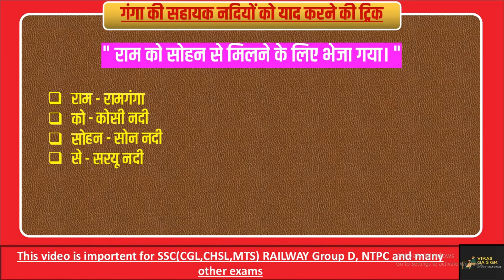गंगा नदी प्रमुख सहायक नदियां Major Tributaries of Ganga River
इस वीडियो में मैंने गंगा की प्रमुख सहायक नदियों के बारे में बताया है जो हमारी परीक्षा के लिए महत्वपूर्ण है उम्मीद करता हु की आपको वीडियो अच्छा लगे और वीडियो आपके लिए हेल्पफुल होगा।

In this video I have told about the major tributaries of Ganga which is important for our examination, hope you like the video and the video will be helpful for you.

1. GK
2. General Knowledge
3. Important GK Questions and answer for 4. Competitive Exams
5. Quiz Test
6. future Tak GK
7. Important gk
8. Quiz test
9. competitive quiz
10. competitive general knowledge
11. GK in Hindi
12. general knowledge quiz
13. quiz questions
14. general knowledge questions
15. gk quiz
16. general knowledge questions with answers
17. gk question in hindi
18. GK Question Answer
19. India GK
20. hindi gk
21. samanya gyan
22. gk questions
23. india gk in hindi
24. 2021 gk questions and answers
25. lucent gk
26. lucent gk
27. lucent gk in hindi video
28. lucent GK in hindi
29. lucent geography in hindi
30. lucent geography
31. geography gk question
32. geography gk in hindi
33. lucent 1000 question
34. lucent 1000 prashn
35. lucent gk ka nichod
36. lucent gk important question
37. lucent gk important question in hindi
38. lucent gk important topics
39. lucent ka nichod science
40. lucent for ssc cgl
41. lucent for ssc
42. lucent for railway
43. geography gk
44. lucent mcq
45. lucent mcq in hindi
46. lucent book gk

science GK
science GK quiz
science question
vigyan GK question
vigyan GK in Hindi
GK question science
biology GK question in Hindi
gk
gs
general science
science test
Group D
Group D science
Railway science
Group D science question
science questions
science previous question